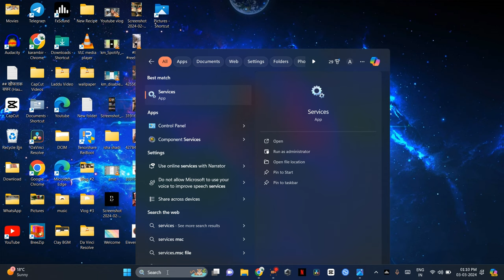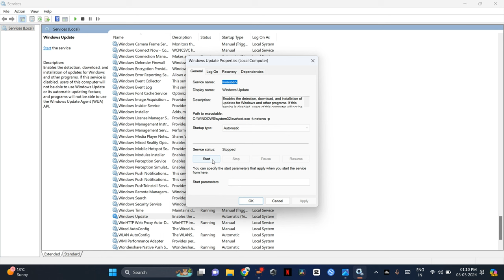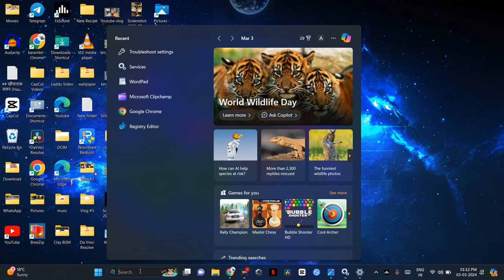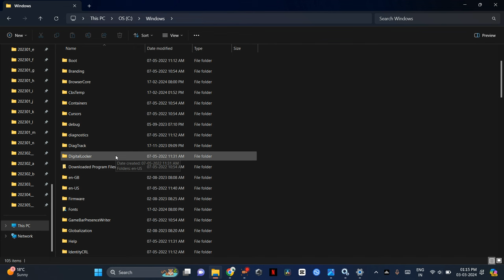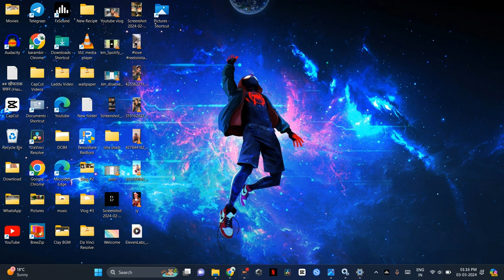Error encountered 0x80070643 in windows 10 | windows update error 0x80070643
error encountered 0x80070643 in windows 10
how to fix windows update error 0x80070643,
indows update
windows 10
windows 10 update error
0x80070643 error in windows 10
0x80070643,error code 0x80070643